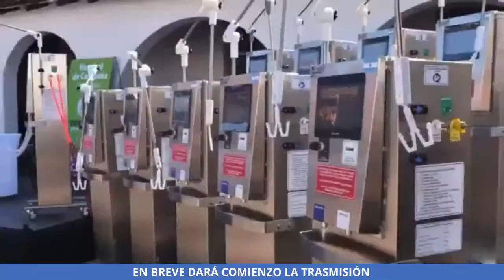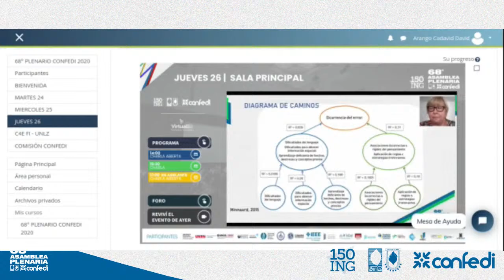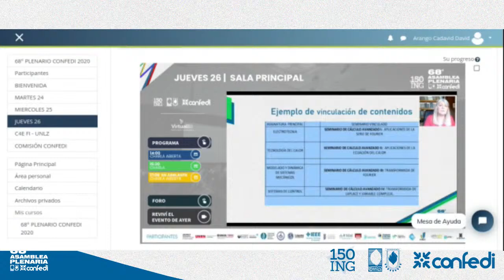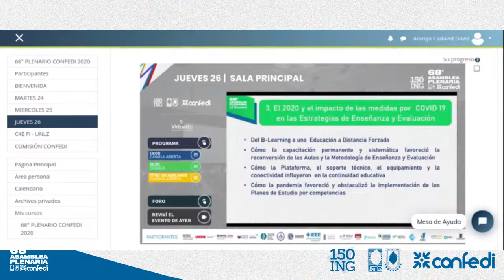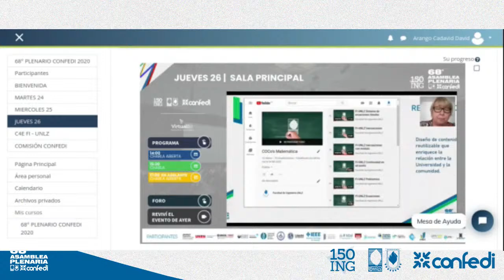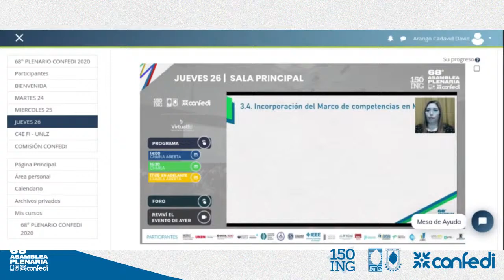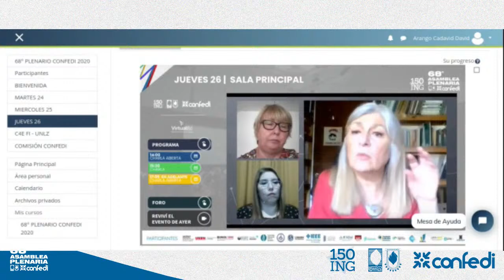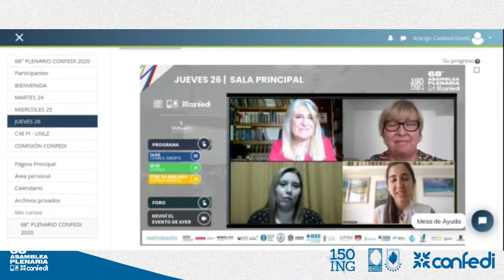Charla - "Diseño de cursos en Moodle aplicando competencias"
Comienza la charla "Diseño de cursos en Moodle aplicando competencias", con las exposiciones de Marta Comoglio, Claudia Minnaard y Zulma Torres.
En el marco de las lineas temáticas de enseñanza del plenario No 68 CONFEDI.